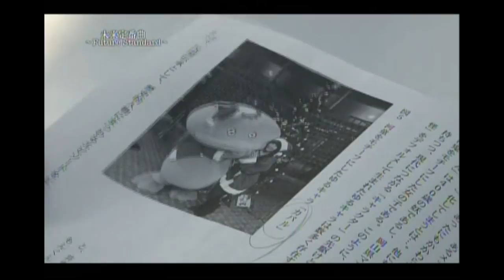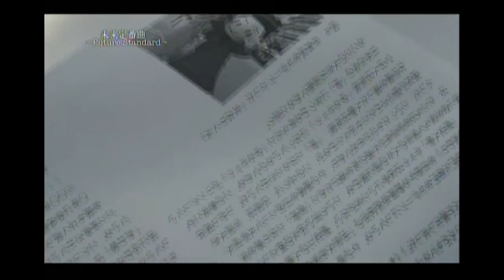ひとりでもアイドル。「寺嶋由芙」③～未来定番曲#51